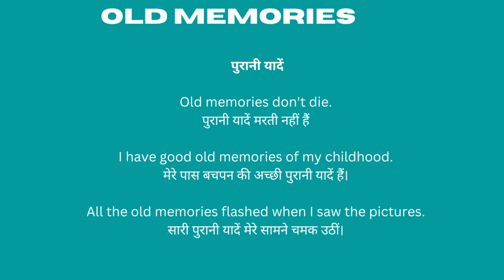Old Memories Meaning in Hindi/Old Memories का अर्थ या मतलब क्या होता है.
Old Memories meaning in Hindi.
Old Memories का अर्थ या मतलब क्या होता है.
Old Memories Matlab kya Hota hai.
Old Memories Hindi Meaning.
Old Memories explained in detail.